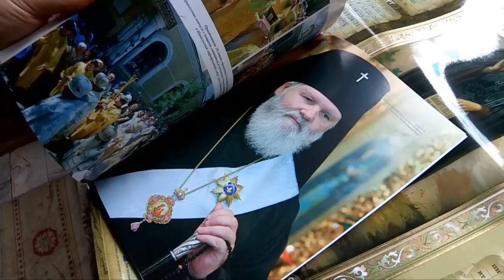Митрополит Казахстанский подарил православной епархии Шымкента уникальную икону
Митрополит Астанайский и Казахстанский Александр подарил православной епархии Шымкента уникальную икону последнего старца Оптиной пустыни Севастиана Карагандинского. Икона будет постоянно храниться в главном храме епархии - Свято-Никольском кафедральном соборе Шымкента.